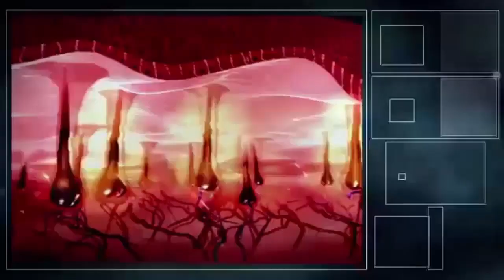Soprano Platinum ICE I Signature SkinCare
"Did you know that the average woman removes hair from different body parts up to 3000 times in her lifetime".

Our Hair Removal Treatment uses the world’s best laser hair removal device at the best price in Pakistan.

📍12-CCA Phase V, DHA LAHORE

📍 59-Z, Commercial, Phase 3, DHA, Lahore
📍 The Orion, 8-G, Koh-E-Noor City, Jaraanwala Road, Faisalabad